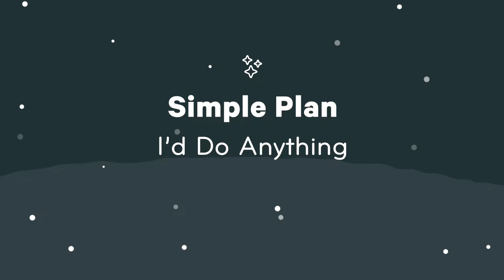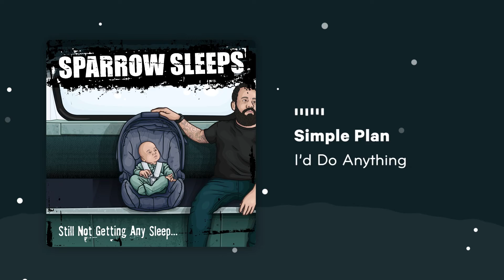Simple Plan - I'd Do Anything (Lullaby cover by Sparrow Sleeps)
Lullaby cover of @simpleplan  "I'd Do Anything" from the album "Still Not Getting Any Sleep".